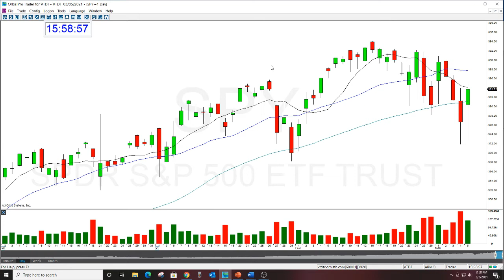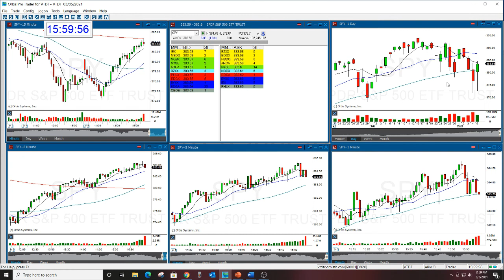SPY MARKET REVIEW 3-5-2021